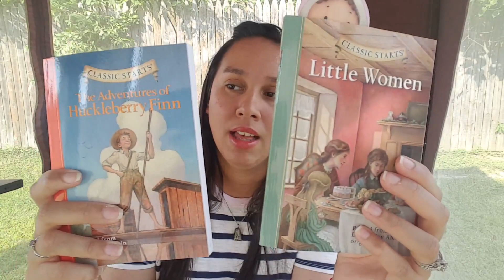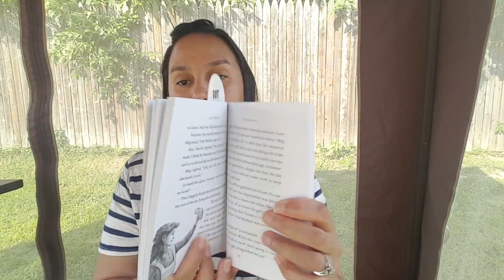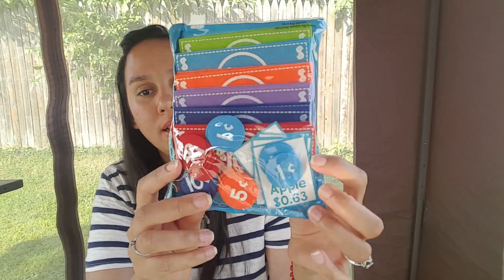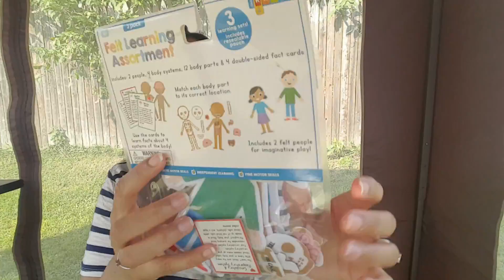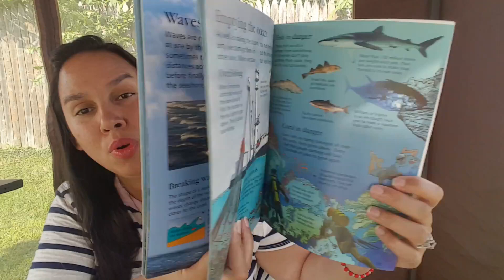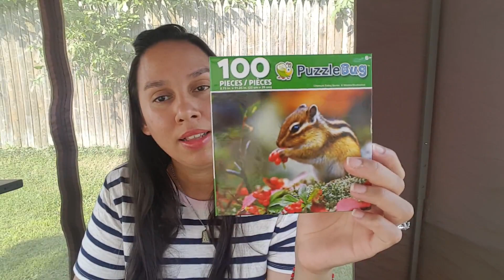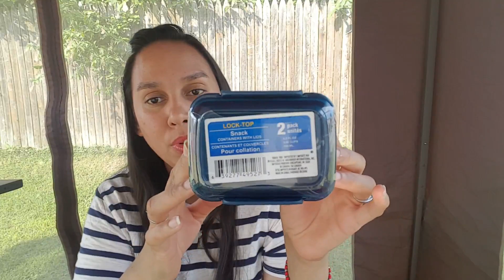Regreso a Clases 2019-2020 | Compras para el regreso a Clases | Parte 2 | Conversando Contigo Mujer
En el vídeo de hoy comparto con ustedes algunas compras para el regreso a Clases.

Aquí algunos articulos que comparto en el vídeo.

Little Women Book

The Adventures of Huckleberry Finn Book:

Baby Bears (Ositos de colores)

Money Manipulatives

Muchas Gracias!